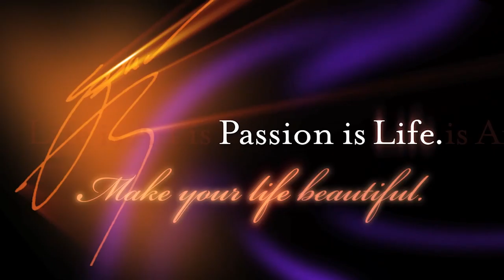Commemorating the 100th Anniversary of the Nobel Peace Prize with Spar Street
Spar's most iconic sculpture, The Heart of Peace, was created at the request of the Nobel family to commemorate the 100th anniversary of the Nobel Peace Prize. It has been adopted as the main symbol for Claes Nobel's World Peace One Foundation, with award-sized versions meant to recognize and honor the most inspiring champions of peace around the world.

THE HEART OF PEACE embodies and ennobles the story of the evolution of all mankind. It makes visible, and gives form and substance to the history of where we came from, how we drifted apart, and how we must reunite for survival in a troubled world.

We started at the base, from a common core, sharing the same organic roots. Over the millennia we branched out and grew in opposite directions, further and further apart. We divided ourselves by race, religion and nationality. We established governments and borders. We built fences and walls. We wanted what they have. We did not want to share what they needed. We exploited and destroyed our environment. We took nature’s bounty and gave back waste and pollution. Wars ensued, and everything we built started to crumble.

Is it too late now? Can mankind be saved from its own greed and folly? There is only one way. We must reverse the trend of history. We must recognize our commonality of background and need. We must tear down the artificial barricades that we have erected. We must start the process of growing back together as one people; united in peace, harmony and solidarity. Only then will the world be safe for our children and our children’s children.

In my tribute sculpture, "The Heart of Peace", I symbolically capture our common roots, our growing apart, and our rejoining together as one heart, one mind, one body, and one soul.

I do not think of “The Heart of Peace” as an object, it is something that we have inside of us. It has a living, breathing, pulsating presence. Art breathes new life into the very depths of your soul.

My great dream is that, as this symbol of world unity is shared around the globe, it will inspire people of all backgrounds to come together to fulfill our promise and realize our full potential of Love and Peace for all.